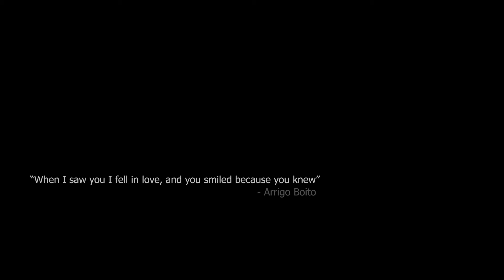Neerali & Ketan | Swiss Alps